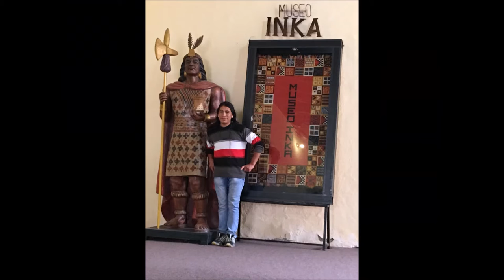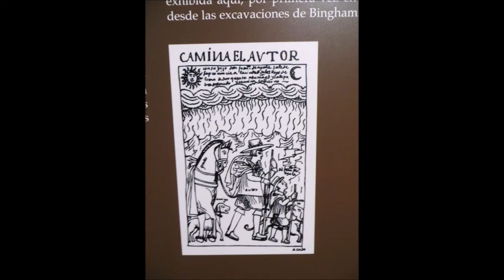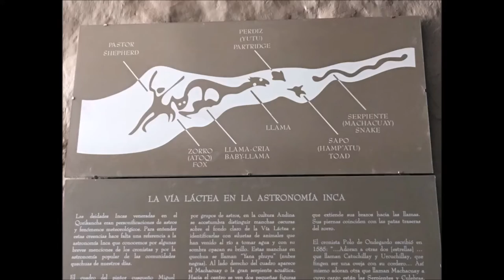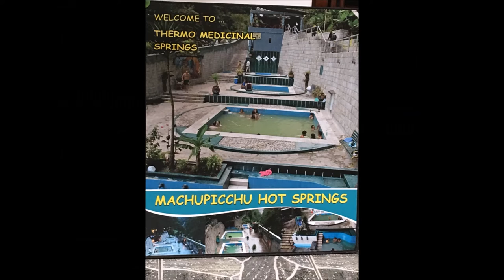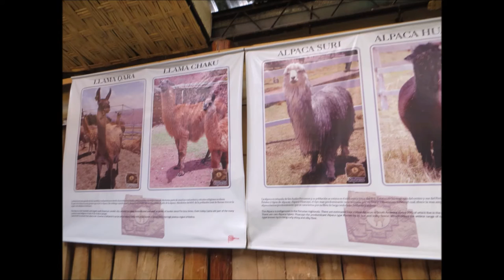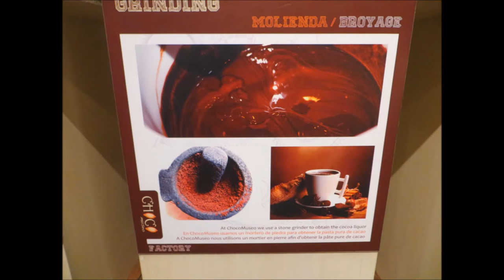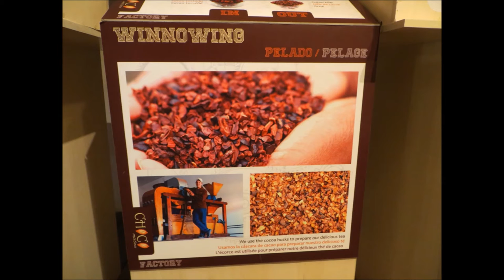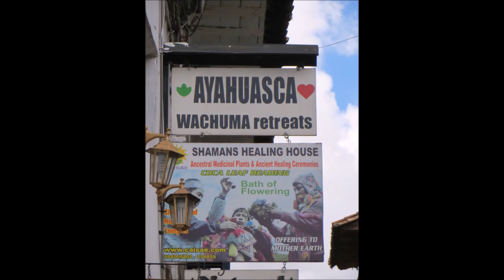Legacy of the Incas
The Incas united Andean cultures, constructed Machu Picchu, worshiped the Sun God, made Cuzco a sacred city, and did much more...